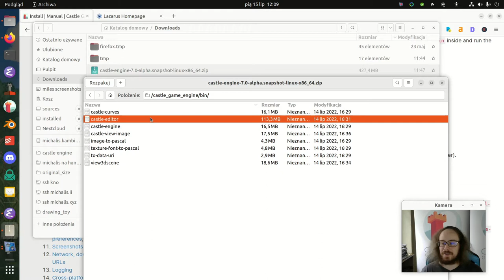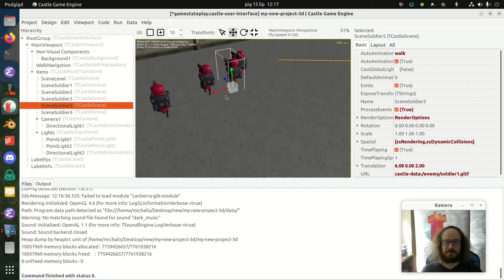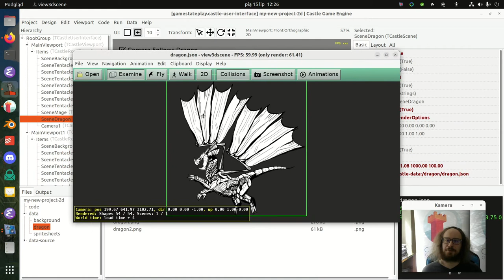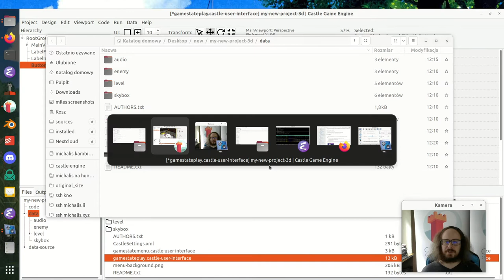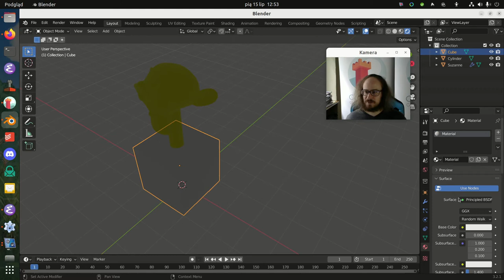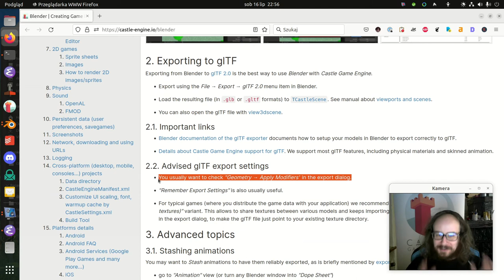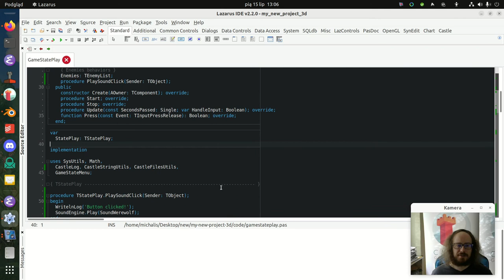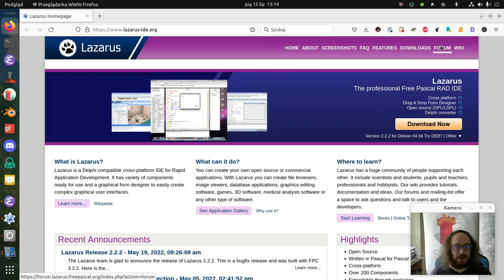Castle Game Engine Intro Tutorial - July 2022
Enjoy a new tutorial about creating games with Castle Game Engine, covering:

- Installation
- Creating a new project from "3D FPS game" and "2D game" templates
- Exploring the viewport, moving around, adding scenes, transforming scenes, lights, cameras (in 3D and 2D)
- Building and running
- Creating a sprite sheet (2D)
- Manipulating light (3D)
- Coding: Handling a button click
- Coding: Playing a sound
- Adding a new 3D object designed in Blender and exported to glTF
- Coding: Shooting a missile - spawning a scene, with translation and moving direction synchronized with the player, coding a TCastleBehavior descendant

It demonstrates the latest version of Castle Game Engine that you can download, for free, right now,

It's a nice companion to this video, that shows setting up viewport in Castle Game Engine starting from the "empty" template and goes into more details about camera and navigation features.

Chapters:

- 0:00 Introduction and exploring 3D FPS game
- 12:31 Exploring 2D game
- 17:37 Sprite sheets for 2D games
- 23:44 Light adding in 3D
- 24:30 Playing sound when user presses a button (Code)
- 31:09 Adding a new 3D model designed in Blender
- 36:06 Shooting a missile (Code and Blender)